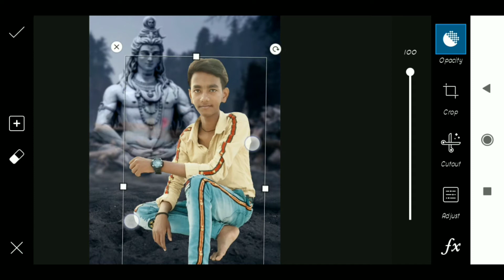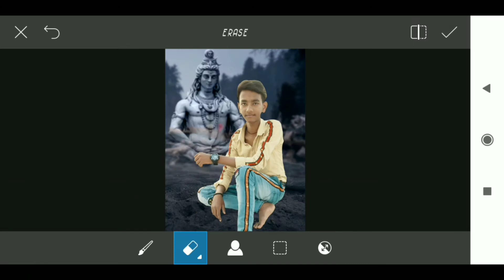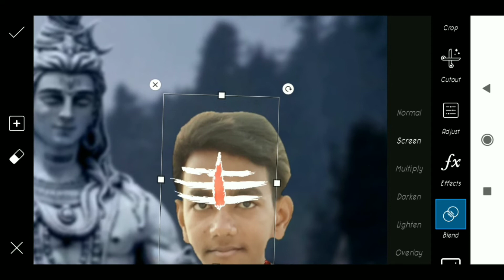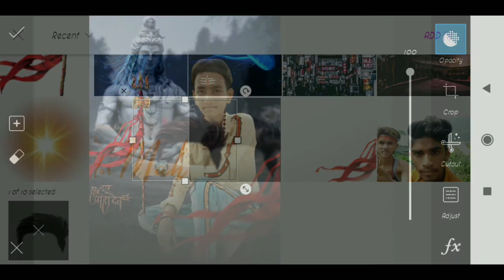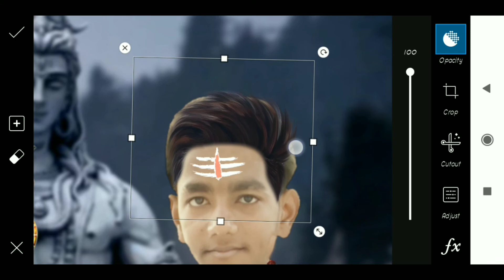Shivratri special picsart editing tutorial - best Shivratri editing tutorial -